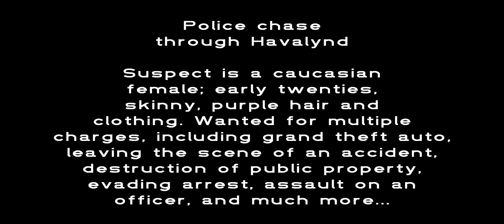APB: Reloaded - Police Chase (Role Play... sort of...)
While sitting around in our new police interceptors (designed by myself), we decided to give chase to a random crim we spotted driving around town. After signaling her to pull over, she began ramming us and trying to escape. Eventually, it became an all out chase, for fun. It was indeed, incredibly fun.